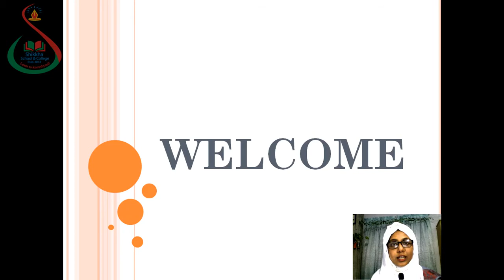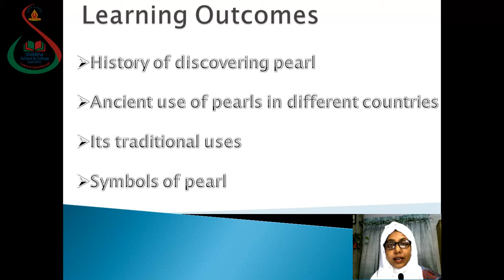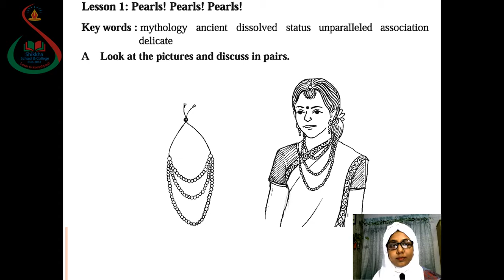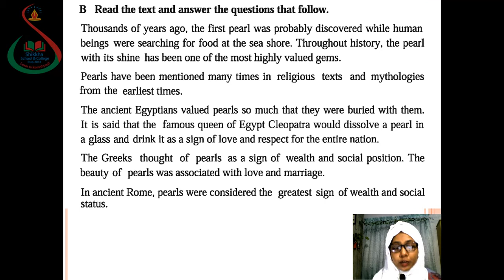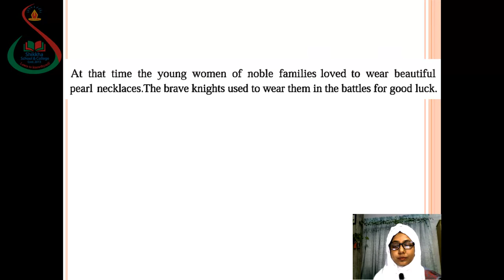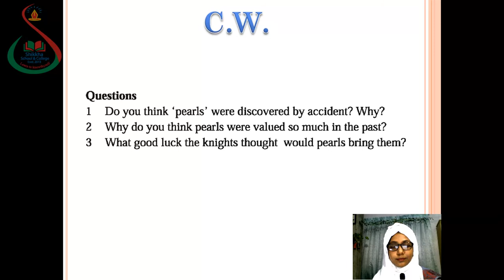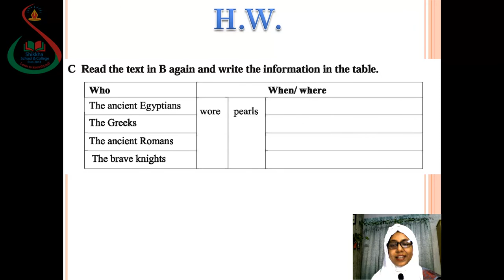Class Eight, Subject English, Date 06 June 2020, E learning activities by Shikkha School And College